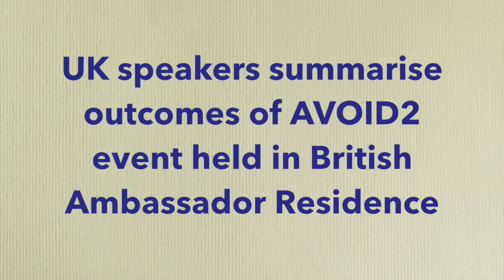Climate change: Risks to human wellbeing and infrastructure